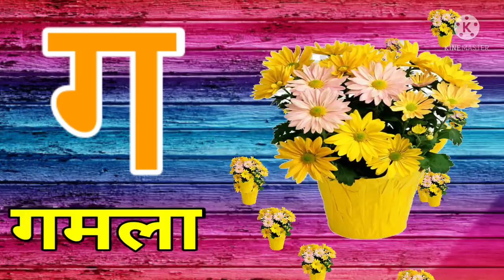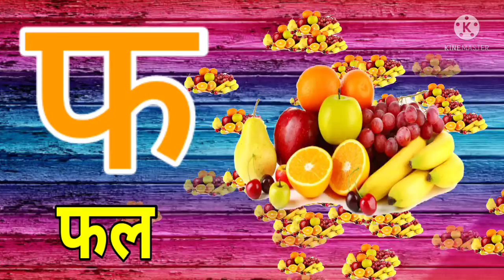अ से अनार, आ से आम, हिंदी वर्णमाला, अआइईउऊ,क से कबूतर,a se anar,aa se aam, कखगघ, अआइईउऊ